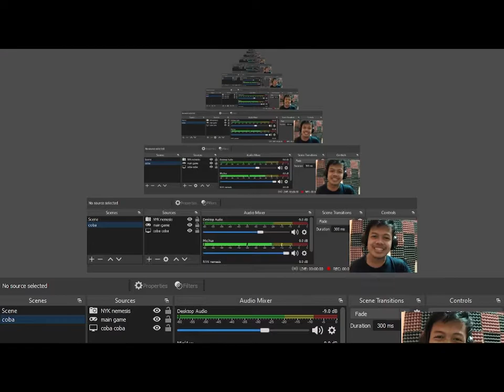KIAMAT DI SERANG POCONG|| GTA MOD DYOM INDONESIA|| PART 1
Ucok harus bisa bertahan di dunia yang penuh dengan virus ini. virus yang di hadapi Ucok mampu mengubah korbannya menjadi ocop alis pocong!

GTA mod kita kali ini sebenarnya adalah hasil gabungan antara dyom dan skin yang tersedia. MOD yang gw pakai adalah MOD kiamat zombie. Tapi ntah kenapa si PED nya berubah jadi pocong. mungkin kebetulan MOD kiamat zombi ini menggunakan ped yang gw ganti jadi pocong, makanya harusnya zombie malah jadi ocop hehe.

(MOD yg gw pakai hampir semua disini)

Terimakasih bye bye di next video...😄

song : GD Song id: 904334

Terimkasih gw ucapkan kepada semua pihak yang Merealisasikan MOD ini. Dengan bantuan teman-teman dan jasa nya, kita semua bisa terhibur dengan kekreatifan mereka. semoga tetap sehat dan selalu membuat MOD yang hebat.